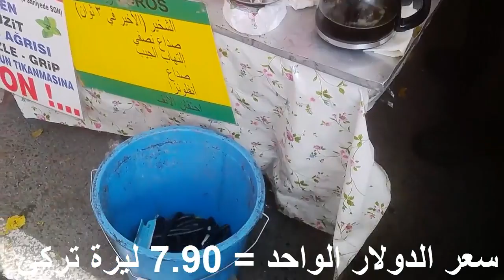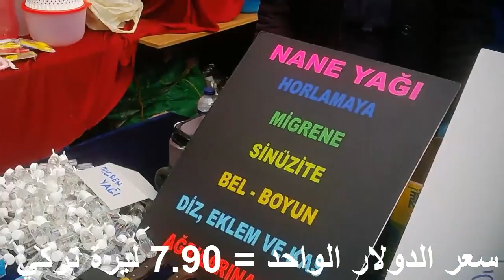239 - أسعار اليوم في اسطنبول 11/ 11 / 2020 بازار اسطنبول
أسعار اليوم في اسطنبول 11/ 11 / 2020 بازار اسطنبول
الأسواق الشعبية في تركيا عامةً واسطنبول خاصةً هي أسواق متنقلة يتم تشيدها في الصباح وتفكيكها عند المساء . ويطلق على هذة الأسواق أسماء البازارات الاسبوعية .
سوق الأربعاء الشعبي في اسطنبول . هو الأشهر والأكبر من جميع  البازارات الرخيصة التي تتواجد في مدينة اسطنبول

قناة زهرة اسطنبول ترصد الأماكن السياحية في مدينة اسطنبول
وبعض معروضات المحلات . في شوارع اسطنبول المشهورة . مواصلات . سفن عبارات . سياحة .  شاطئ .  حدائق .  معروضات